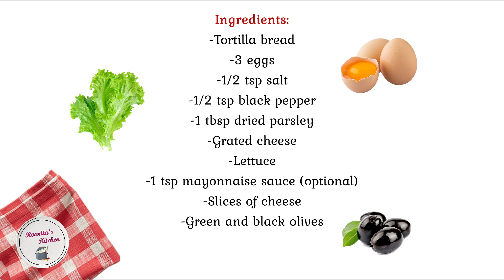Cheesy Tortilla Sandwich أسهل سندويتش اوملات بخبز التورتيلا، يستحق التجربة مذاق روعة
■ المقادير :

- خبز مسطح (خبز التورتيلا)
- 3 بيضات
- 1/2 ملعقة صغيرة ملح
- 1/2 ملعقة صغيرة فلفل أسود
- 1 ملعقة كبيرة بقدونس مجفف
- جبن مبشور
- خس
- 1 ملعقة صغيرة صلصة مايونيز (اختياري)
- شرائح جبن
- زيتون اخضر و اسود

■ Ingredients:

-Tortilla bread
-3 eggs
-1/2 tsp salt
-1/2 tsp black pepper
-1 tbsp dried parsley
-Grated cheese
-Lettuce
-1 tsp mayonnaise sauce (optional)
-Slices of cheese
-Green and black olives

■ Ingrédients:

-Pains Tortilla
-3 oeufs
-1/2 cc sel
-1/2 cc poivre noir
-1 cs persil séché
-Fromage râpé
-Laitue
-1 cc  sauce mayonnaise (facultatif)
-Des tranches de fromage
-Olives vertes et noires

Pain au four sans pétrir {Easy homemade Bread without kneading} خبز روعة مثل القطن بدون عجن ➡️